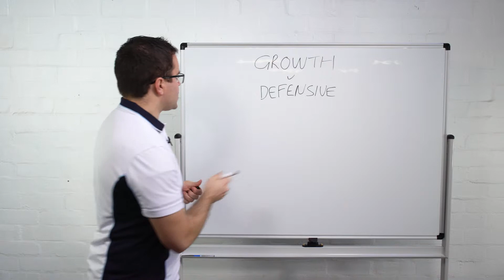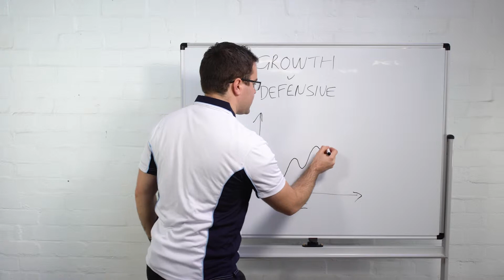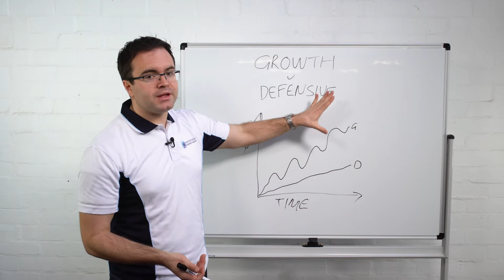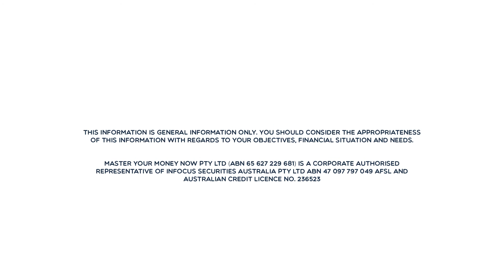Whiteboard Wednesday 012 Growth v Defensive Assets - Master Your Money Now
When you are investing we talk about the difference between Growth and Defensive assets.

Knowing the difference between the two is vital to building your wealth.

Whiteboard Wednesday is a series of short videos where we teach you about your finances.

At Master Your Money Now we help everyday people take control of their finances from the comfort of their own home. We offer one-on-one advice and access to our exclusive membership benefits from as little as $660 upfront and $66 per month ongoing. Best of all, you may be able to fund a portion, if not all, of your upfront and ongoing advice from your super account i.e. potentially no out of pocket expense for you!

Master Your Money Now was founded in 2018 by Chris Carlin CFP, a financial planner with over seven years experience helping everyday people take control of their finances from the comfort of their own home.

Based in Geelong, we regularly speak to everyday Australians both individually and in group settings, teaching and empowering people with practical financial skills we should have should have been taught in school. In short, we make money easy to understand again.

If you want to become a member of Master Your Money Now and work one-on-one with a financial planner, please go We have a package to suit your needs.

Liked this article? Share it with your family, friends and work colleagues!

If you want to know more about Master Your Money Now, go and follow Master Your Money Now on

This information is general information only.  You should consider the appropriateness of this information with regards to your objectives, financial situation and needs.

Master Your Money Now Pty Ltd (ABN 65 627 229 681) is a Corporate Authorised Representative of Infocus Securities Australia Pty Ltd ABN 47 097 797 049 AFSL and Australian Credit Licence No. 236523